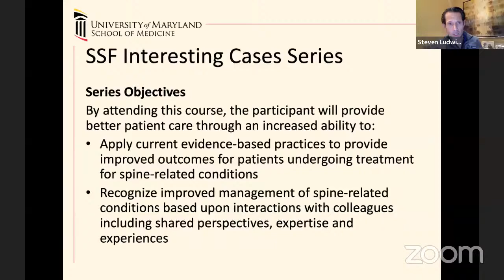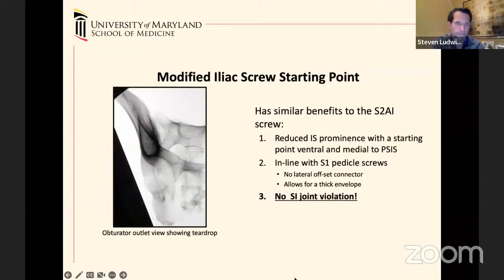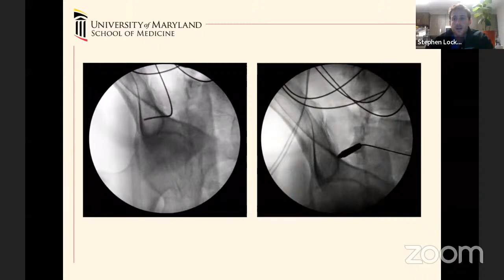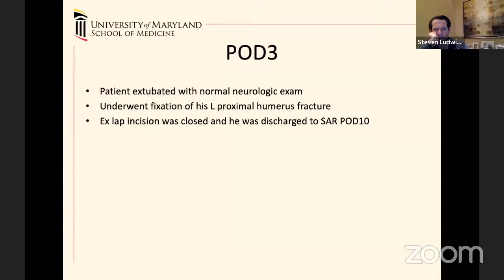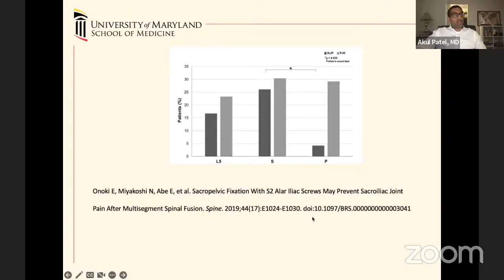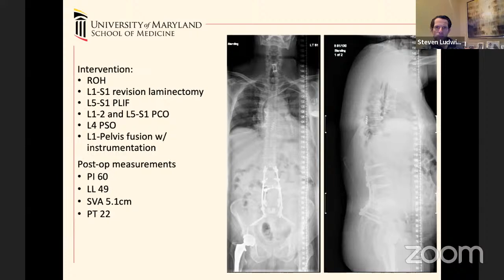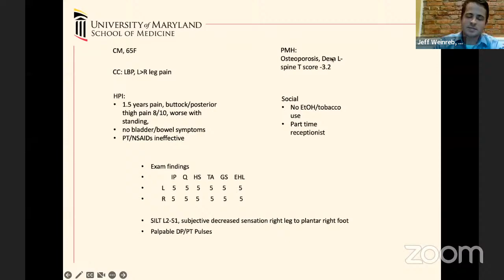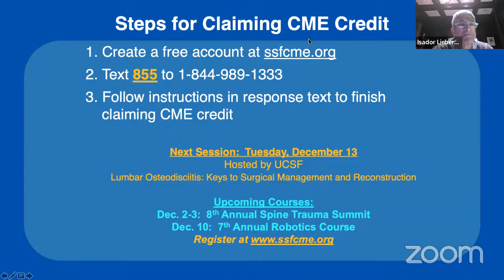Pelvic Fixation – Steven Ludwig, M.D.